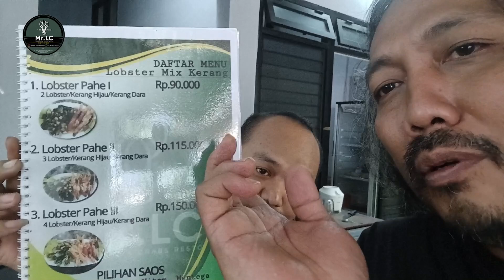REVIEW AYAM SRUNDENG MR LC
Mr LC berlokasi di Blok EE-3/10, Jl. Puri Anjasmoro, Tawangsari, Kec. Semarang Barat, Kota Semarang, Jawa Tengah 50144
Wr PWP Purworejo beralamat di Perum Wonoyoso Permai, Keseneng, Purworejo, buka mulai 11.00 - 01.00 wib.